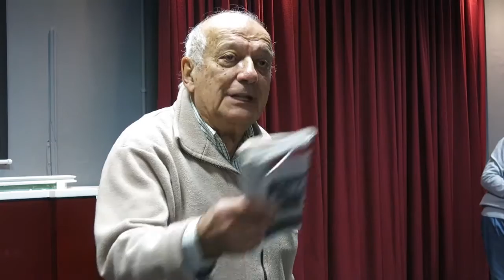05CA Alejandro Rofman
Asamblea de Carta Abierta, sábado 30 de julio de 2016. Facultad de Ciencias Sociales.UBA